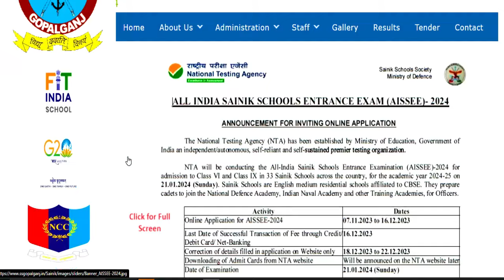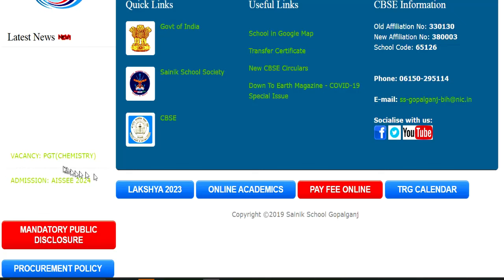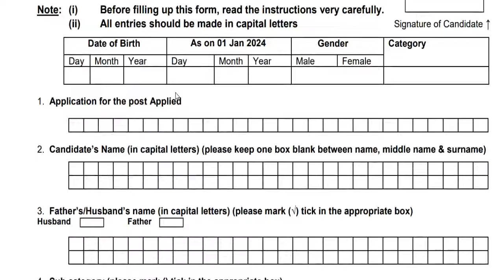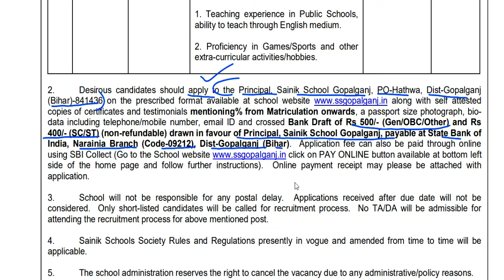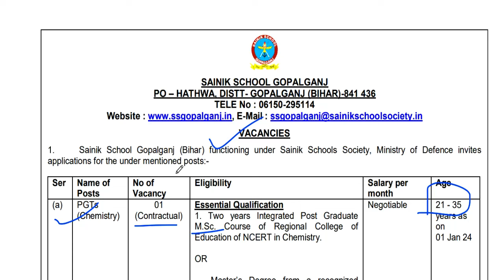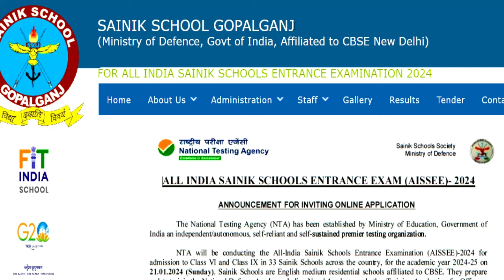NEW TEACHER VACANCY OF SAINIK SCHOOL TEACHER RECRUITMENT | TGT PGT POST | Age salary Qualification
SAINIK SCHOOL TEACHER RECRUITMENT 2023-24 | TGT PGT POST | salary-62000 | All state allowed| SALARY, AGE, QUALLFICATION | detail information

tgt eligibility
pgt eligibilty